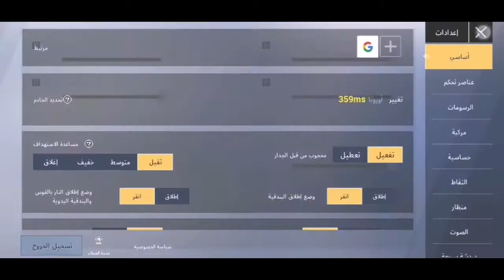pubg mobile lite 800 bc winner pass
pubg lite